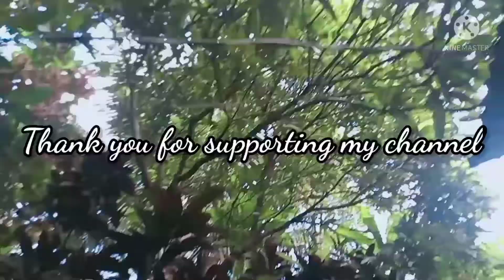Life in QUEZON PROVINCE❤️🇵🇭